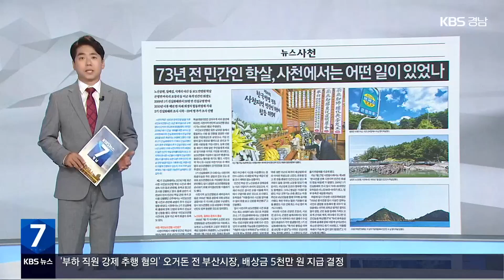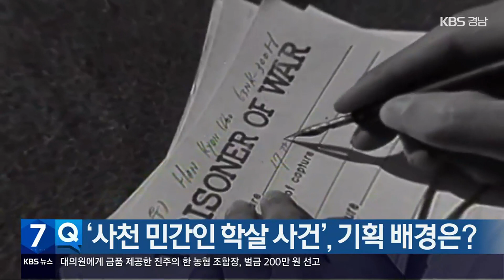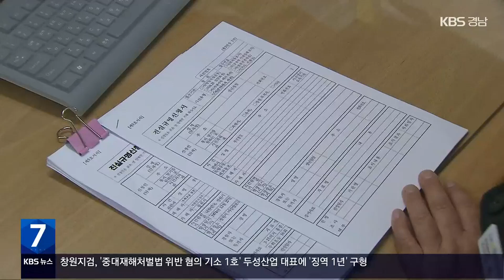[풀뿌리 언론K] “73년 전 민간인 학살, 사천에서는 어떤 일이 있었나” / KBS 2023.09.13.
[앵커]

풀뿌리 언론K 시작합니다.

뉴스사천입니다.

'73년 전 민간인 학살, 사천에서는 어떤 일이 있었나'입니다.

1950년 한국전쟁 직후 국민보도연맹 사건 등으로 희생당한 사천지역 민간인 학살의 문제를 짚은 연속 기획 기사인데요.

심층 취재한 뉴스사천 강무성 기자 연결해 자세히 짚어보겠습니다.

 73년 전 사천에서도 민간인들이 억울하게 희생당한 사건이 있었다고요?

[앵커]

 민간인의 무고한 희생에도 진실 규명 결정을 받은 희생자는 단 26명에 그쳤다고요?

 [앵커]

'아물지 않은 '민간인 학살'의 상처, 어떻게 보듬어야 하나' 기획, 앞으로 세 편의 기사가 더 보도될 예정인데 어떤 내용인가요?

 [앵커]

  남은 기획 기사도 기대하겠습니다.

지금까지 뉴스사천 강무성 기자였습니다.

이어서 경남신문입니다.

'뾰족한 꼬챙이·끈적한 종이컵…도심 거리 '탕후루 몸살'' 기사입니다.

과일을 꼬치에 꽂고 설탕물을 묻혀 만든 중국 간식 '탕후루'가 요즘 인기입니다.

그런데 가게 안에서 먹을 공간이 없다 보니 대부분 길거리에서 탕후루를 먹고 이렇게 아무렇게나 나무 꼬챙이와 종이컵을 버리는 탓에 곳곳이 쓰레기로 몸살을 앓고 있다고 합니다.

아무 데나 쓰레기를 버리는 것도 문제이지만, 유동 인구가 많은 곳엔 분리수거 쓰레기통 설치도 고려해봐야 한다고 신문은 지적하고 있습니다.

거제신문입니다.

''이럴 거면 만들지를 말아야지' 수달·반딧불이 생태공원 방치' 기사입니다.

사진은 한국수자원공사 거제권지사가 운영하는 '수달생태공원'과 '반딧불이생태공원' 모습입니다.

산책로와 체험장을 찾을 수 없을 정도로 풀이 무성하고, 조형물은 훼손된 채 방치돼 있습니다.

수달생태공원은 80억 원, 반딧불생태공원은 5억 원의 예산을 들여 만든 시설인데요.

생태공원 이름이 무색할 정도로 연관 콘텐츠도 없고 관리도 부실해 대책 마련이 시급하다고 신문은 지적하고 있습니다.

끝으로 한산신문입니다.

'무리한 조례 개정 vs 정무적 판단 존중' 기사입니다.

통영국제음악재단 대표직을 비상근으로도 선발할 수 있는 조례안이 최근 통영시의회 상임위를 통과하면서 논란이 되고 있단 내용입니다.

통영시는 신속한 업무 대응과 전문성 강화를 위해 근무 형태를 선택할 수 있도록 한 거라 밝혔는데요.

하지만 비상근일 경우 책임감이나 전문성 요구가 어렵다는 지적이 나오고 있습니다.

찬성 3명 반대 2명으로 상임위를 통과한 이번 조례안은 오는 18일 본회의에서 최종 시행 여부가 결정될 예정입니다.

지금까지 풀뿌리 언론K였습니다.